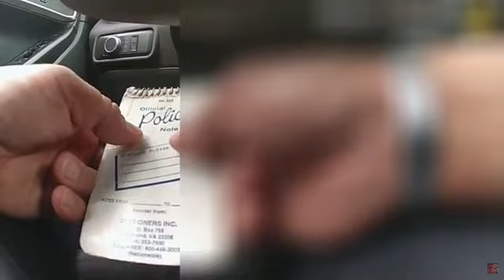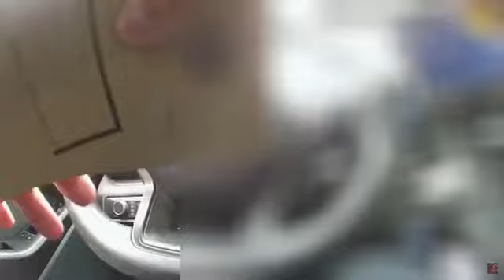06/12/23 Cop Tells The Landlady To Evict Cyraxx